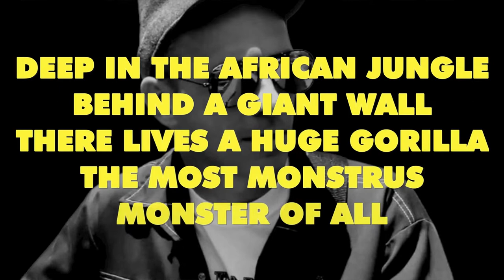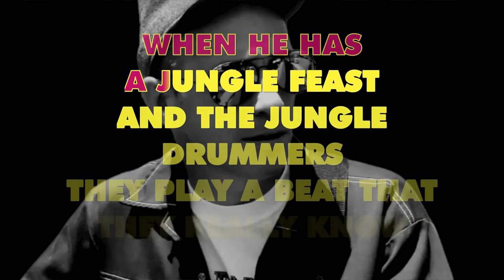GROOVIE GHOULIES ✴ THE KING KONG STOMP ✴ KARAOKE INSTRUMENTAL ✴ PMK